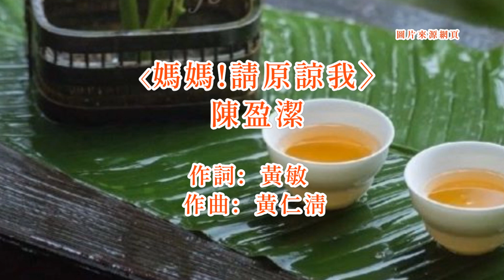陳盈潔 - 媽媽!請原諒我 (台語歌詞標誌+字幕版)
《媽媽!請原諒我》Má-mah! Tshiánn Guân-liōng Guá
陳盈潔Tân Îng-kiat
過去全然袂曉想
 kuè-khì tsuân-jiân buē-hiáu siūnn
媽媽為阮來傷心
 má-mah uī gún lâi siong-sim
無限恩情
 bû-hān un-tsîng
重重苦情
 tîng-tîng khóo-tsîng
予阮猶原深深記在心
 hōo gún iu-guân tshim-tshim kì tsāi-sim
啊~啊~
 ah~ ah~
跪在媽媽面頭前
 kuī tsāi má-mah bīn-thâu-tsîng
媽媽
 má-mah
請原諒
 tshiánn guân-liōng
媽媽 má-mah
你請原諒
 lí tshiánn guân-liōng
如今反悔已經遲
 jû-kim huán-hué í-king tî
媽媽離開阮身邊
 má-mah lī-khui gún sin-pinn
用盡苦心
 iōng-tsīn khóo-sim
付出愛心
 hù-tshut ài-sim
予阮猶原毋敢放袂記
 hōo gún iu-guân m̄-kánn pàng-buē-kì
啊~啊~
ah~ ah~
雙跤齊齊跪落地
siang-kha tsuê-tsuê kuī lo̍h-tē
媽媽
 má-mah
請原諒
 tshiánn guân-liōng
媽媽
 má-mah
你請原諒
 lí tshiánn guân-liōng